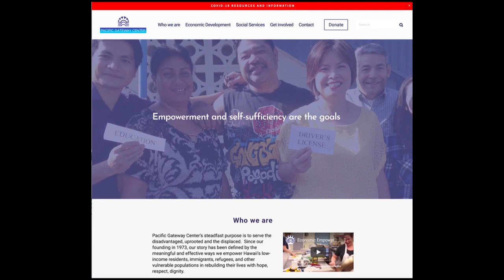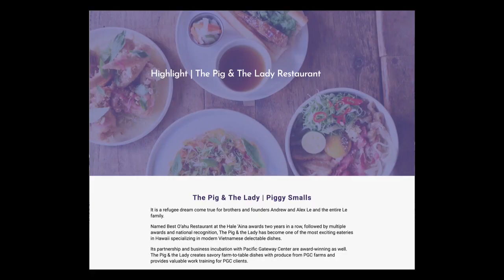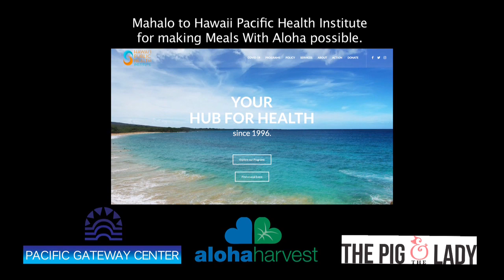Meals With Aloha: Healthy Cooking Tips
In addition to distributing meals to Hawaii residents in need, Aloha Harvest has teamed up with Pacific Gateway Center and popular restaurant, The Pig & The Lady to provide healthy cooking tips for local "kupuna" (senior citizens).